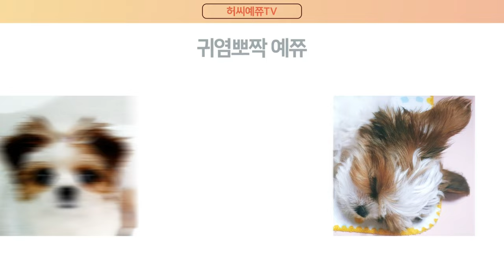강아지 시츄의 인형(이케아팬더)놀이 결말은? ㅣWin 🐶Fighting Shih Tzu Dog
폭신하고 보들한 이케아 팬더
예쮸아기땐 팬더인형 보다 작았는데..,
이제는 팬더 두배의 덩치가 된 ㅎ

이제는 판다 친구가 제일 만만해짐^^;
한번 물면~ 안 놓는댜
시츄도 한 성격하지욤 ㅋㄷ

When I was a baby, I was smaller than a panda doll.,
He's twice the size of a panda now.

Now panda friends are the easiest ^^;